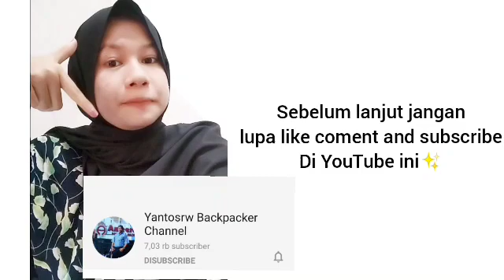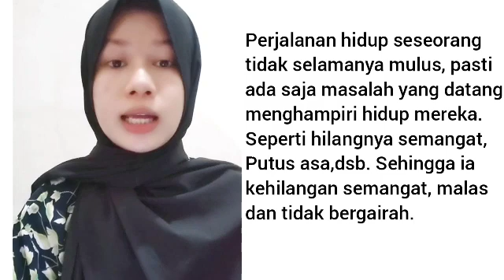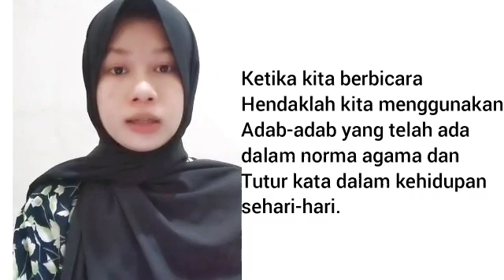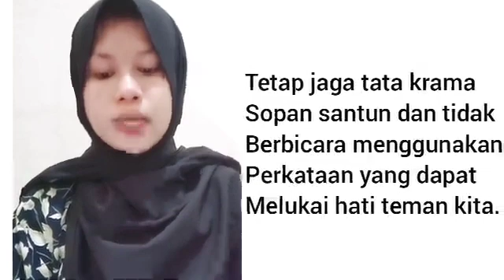"Etika Komunikasi kepada Teman Sebaya" Delvia Hajrianti 3 PR A